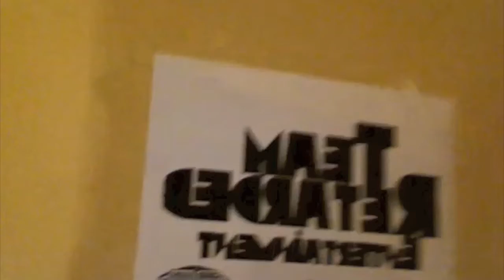Team Retarded Entertainment - Video Update with Singa B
CEO Singa Bromfield, discuses New Idea Plans for this up coming season or recording. Also talks about Shows And Dates, ect.

For More Information on T.R.E and/or Singa Bromfield, Please Visit Our Official Sites Today to stay up to date on all the EXCLUSIVE information!!